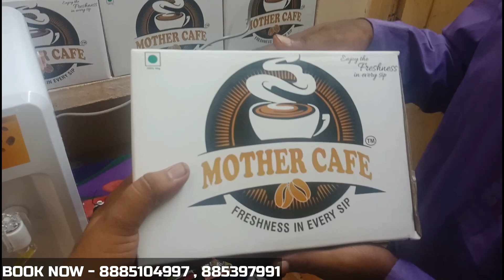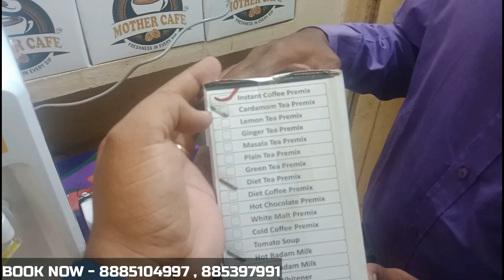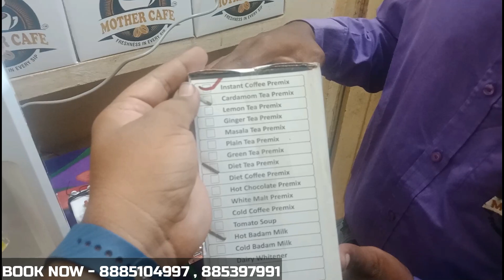1 दिन की कमाई ₹900😱🔥 | 9885397991 COFFEE MAKING MACHINE | LOW INVESTMENT BUSINESS | BUSINESS IDEAS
Madhu agencies

ADDRESS - 6-19-3 , East Point Colony
Visakhapatnam - 530017

ONLINE SHOPPING
Hi guys, I hope you all are good , this video is about coffee, lemon tea & tea machine business , how can you earn money from these machines and how can you earn much money in a month , for more info watch this video till the end.